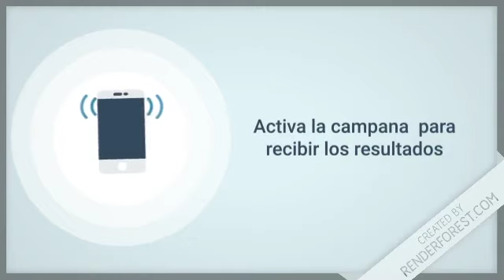Lotería Leidsa resultados de hoy 06 de Agosto en República Dominicana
Resultados de la Lotería Leidsa de hoy 06 de Agosto en Todas las Loterías de República Dominicana

Lotería Nacional con sus sorteos:
-  GanaMás
 - Juega + Pega +
 - Lotería Nacional

Lotería Leidsa con sus sorteos:
-  Loto Pool
-  Super Kino TV
- Quiniela Leidsa
- Loto
- Loto Más

 Lotería Real con sus sorteos:
- Loteria Real
-  Loto Real

Lotería Loteka con sus sorteos:
- Loteria Loteka
-  Mega Chances
-  Mega Lotto

Loterías Americanas con sus sorteos:
-  Loteria NewYork
-  Quiniela New York 07:30
-  Mega Millions
-  PowerBall